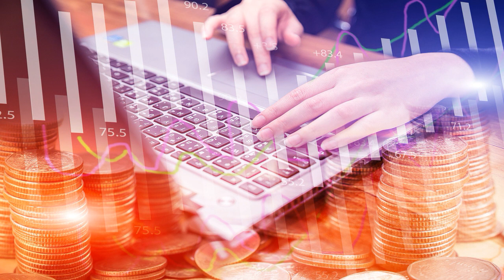Callcenter Scamanruf - Wenn man mit Betrügern diskutiert